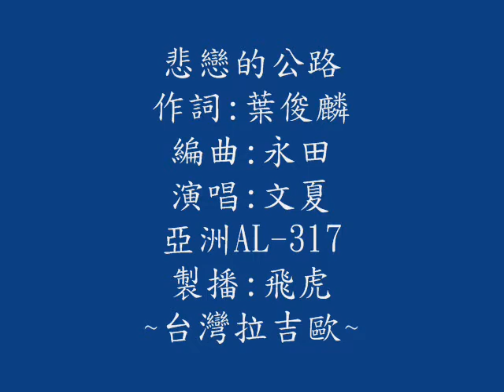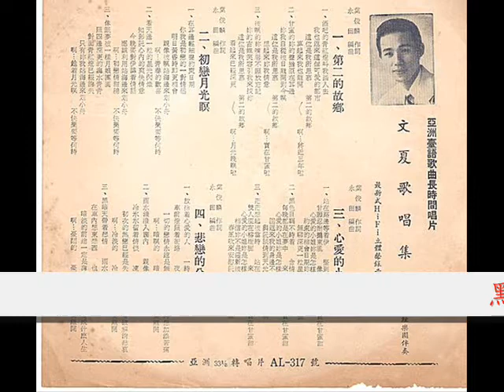文夏 --- 悲戀的公路 【日曲 : 雨の国道七号線】( 台灣拉吉歐 2 飛虎的台語老歌 )